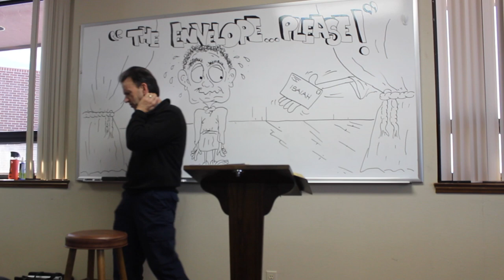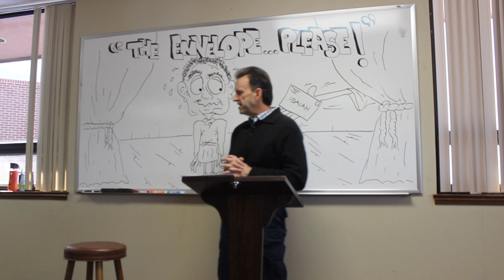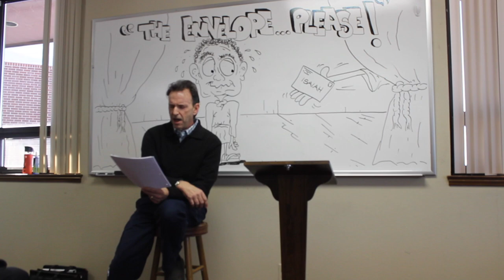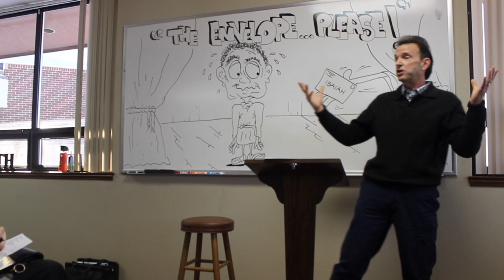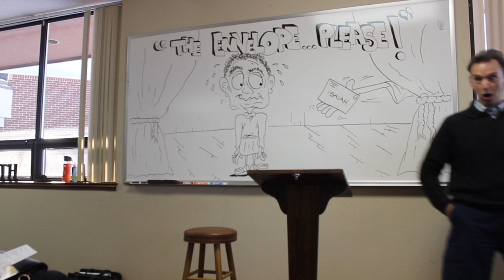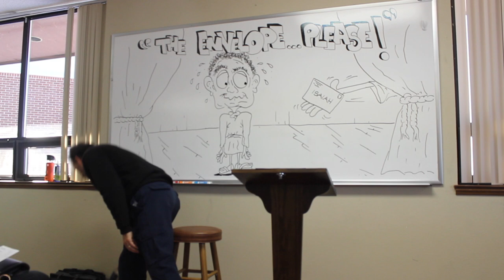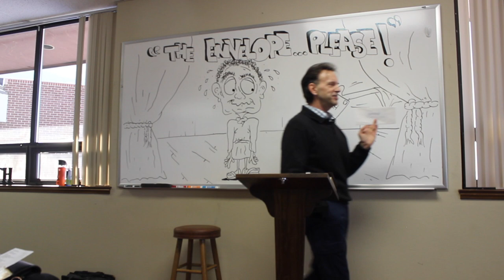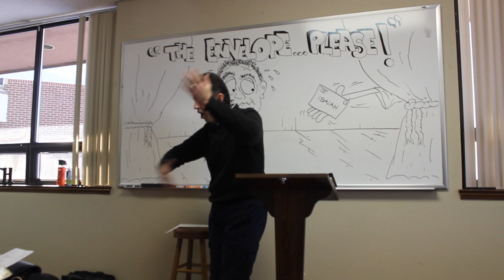Introduction: "The Envelope, Please!"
Here's when we meet the "I" family from 2,739 years ago, and get handed our own envelope from the "Academy" upstairs!